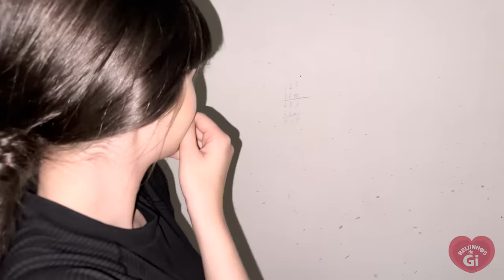INVADI UM CASTELO ABANDONADO!!!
Gi Alparone INVADIU um castelo abandonado e coisas estranhas aconteceram! Curtiu?